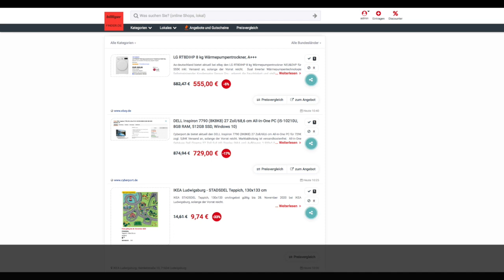Schnäppchen/Billiger des Tages 27.11.20 - DELL Inspiron 7790 (8K8K8) 27 Zoll/68,6 cm All-in-One PC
Heute ist Schnäppchen/Billiger des Tages - DELL Inspiron 7790 (8K8K8) 27 Zoll/68,6 cm All-in-One PC.